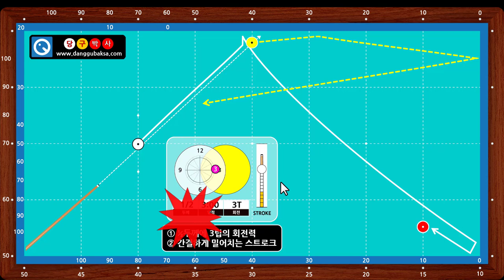빗겨치기 1-1 해설동영상, 당구박사 당구레슨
스마트폰 당구교재 당구박사앱에 빗겨치기 1-1로 수록된 배치의 해설동영상입니다.